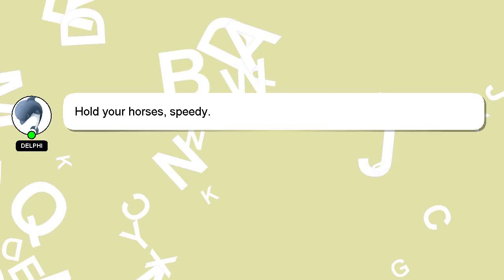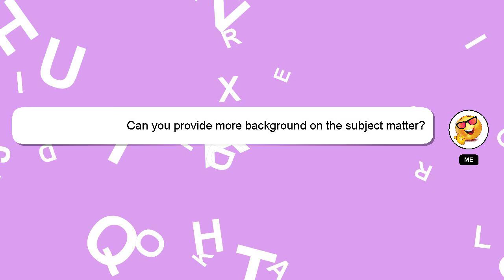How to apply for pearson vue test center?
Let me give you a brief introduction of who I am, Hey, I am Delphi. I am here to provide you with assistance in answering your questions. - How to apply for pearson vue test center?

Providing an answer will be acknowledged and appreciated with a 'heart' from me.

*2 What we are experimenting :*